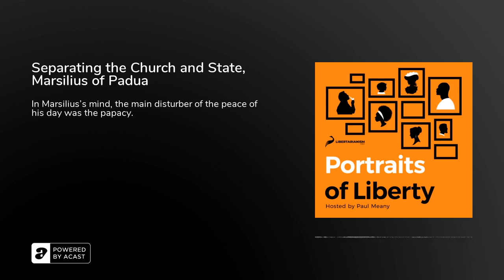Separating the Church and State, Marsilius of Padua - Portraits of Liberty Podcast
Discussions of monarchy and hierarchy usually dominate medieval political thought. The 14-century thinker Marsilius of Padua breaks with his contemporaries arguing the church and state should be separate entities and that laws should be based on the consent and common good of all. Despite being a medieval mind, Marsilius has a distinctly modern voice.